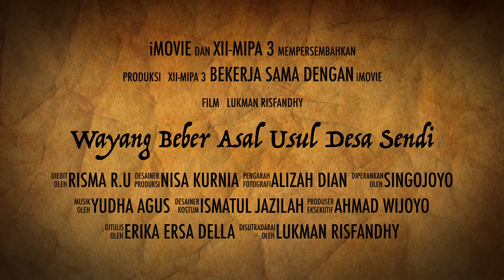Trailer Wayang Beber XII - MIA 3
XII - MIA 3 membawakan wayang beber dengan judul Asal Usul Desa Sendi yang akan dimaikan pada tanggal 27 Februari 2021, wayang beber ini merupakan ujian praktik mata pelajaran seni budaya yang di bina oleh Bpk. Arif Setiawan ,S.pd.